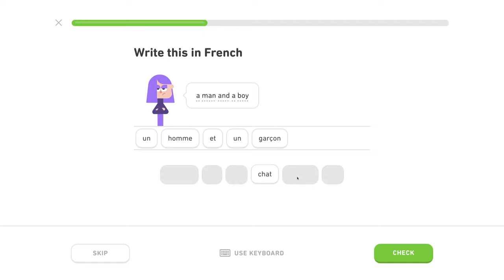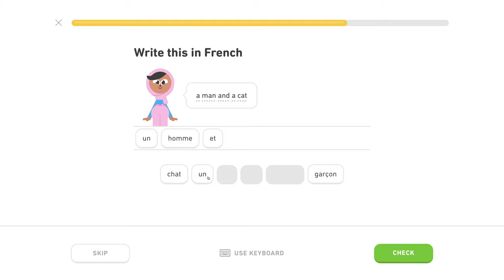🇫🇷 Základy 1- Level 1/5, lekcia 0/4 - Francúzsky s Yetim